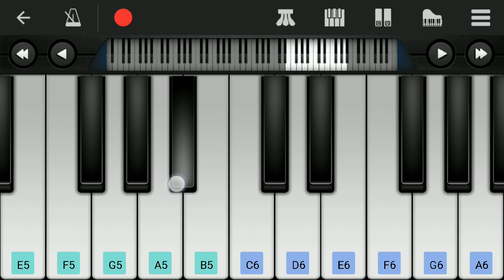Velai Illa PattaDhaari Theme | VIP Life BGM | Easy Piano Tutorial | Anirudh | Dhanush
Notes:
C F G'A'BCC F G'A'BC F G'A'BC FC
D'DCC'BC FG'A'BCC FG'A'BCC
G'A'BCFCD'DC'CB FFCA'G'GFFF
CA' FFCA' G'GFFF G'GFF CA'G'GFFF
CA' FFCA' G'GFFF G'G